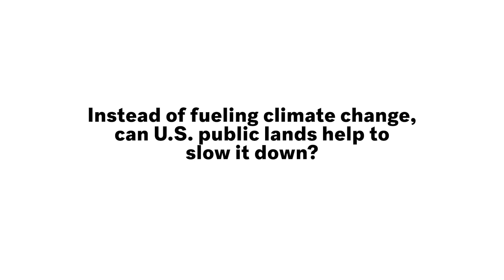Ask a Scientist: Instead of fueling climate change, can public lands help to slow it down?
The Wilderness Society’s senior science director, Greg Aplet, answered your questions about how public lands are contributing to this crisis, and how they can help to turn things around.